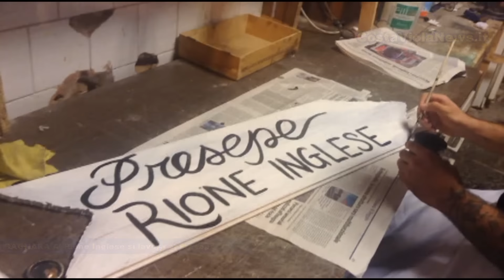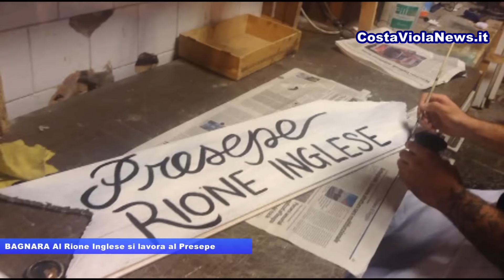BAGNARA Al Rione Inglese si lavora al Presepe